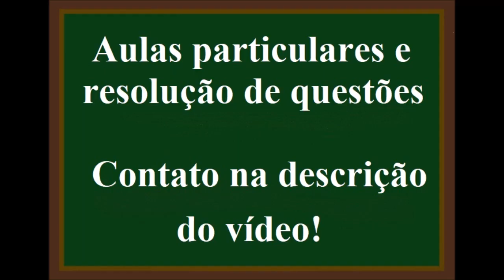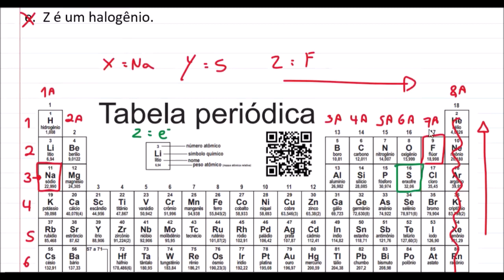Distribuição eletrônica e as propriedades periódicas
(UNESP) Os elementos X, Y e Z apresentam a seguinte distribuição eletrônica:

X: 1s2 2s2 2p6 3s1

Y: 1s2 2s2 2p6 3s2 3p4

Z: 1s2 2s2 2p5

a. Y pertence ao grupo 14 da tabela periódica.
b. X forma cátions X2+.
c. Y possui maior eletronegatividade que Z.
d. X possui energia de ionização maior que Z.
e. Z é um halogênio.